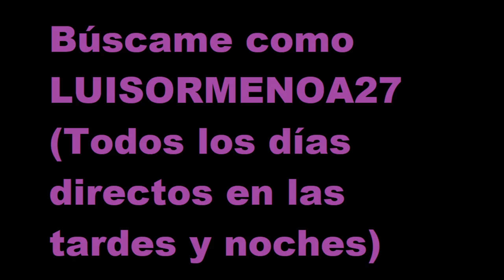FREE FIRE HIGHLIGHTS #1 // 17 KILLS, SOLO vs DUO | LUIS ORMEÑO